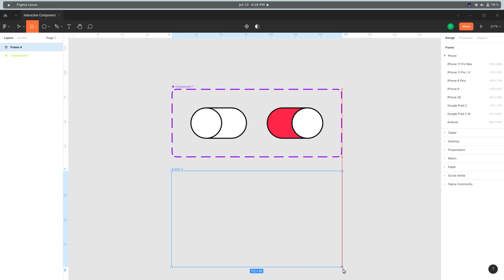Animated Switch Buttons In Figma | Interactive Componets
Using Figma's new interactive components feature showing how to create switch buttons.

To get the "change to" interaction option in the prototype section first you need to sign up for Figma's beta program then only you will be able to create these buttons.